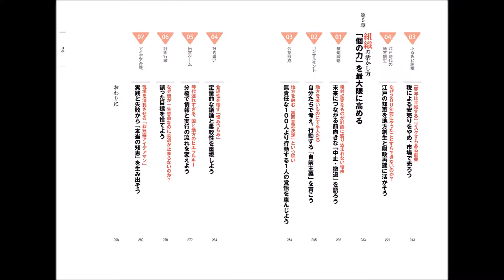【紹介】地方創生大全 （木下 斉）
今回紹介するのは、　地方創生大全　という本です。

生き残るための28の知恵。日本一過激な請負人が書いた日本一まっとうなガイドブック。

地方でまちづくり事業に関わったり、様々な事例を見聞きしている立場の者ですが、現場で起きている悪しき慣習、不思議な現象、そして閉塞感のようなものを実に明文化してくれているので、読んでいて痛快です。ぜひ地方創生の発注者である自治体担当者や予算をつけている官僚の方に読んでいただきたいです。
（そもそも、地方創生事業を採択するプロセスや指標・評価がどうなの、という議論はさて置き。。）
本書を機に、地方創生に本気の人々が有機的に議論してそれぞれの地域での活動に活かすムーブメントになって欲しいと思います。